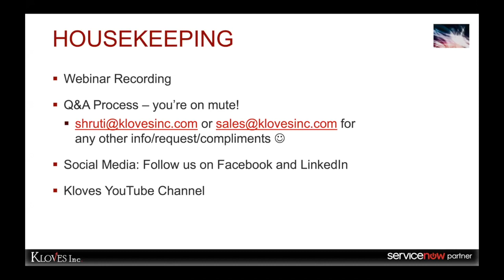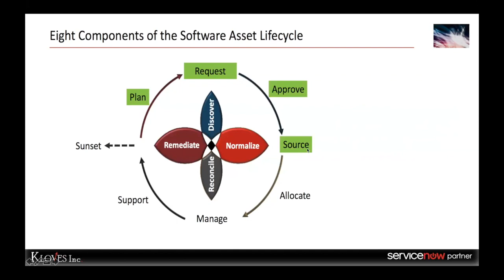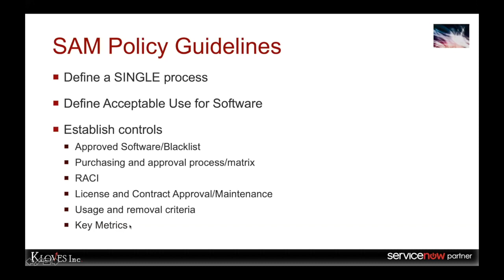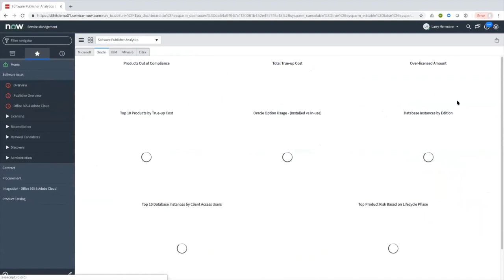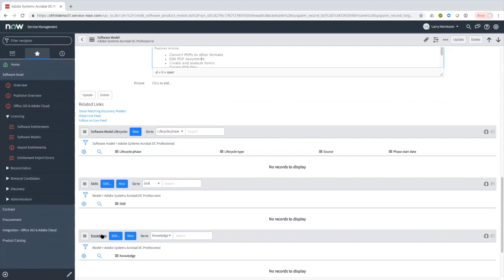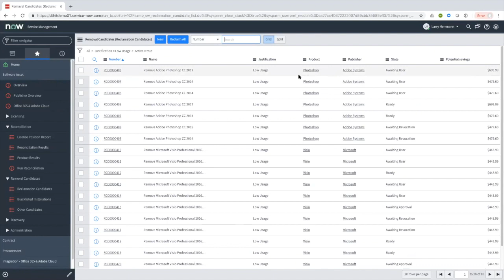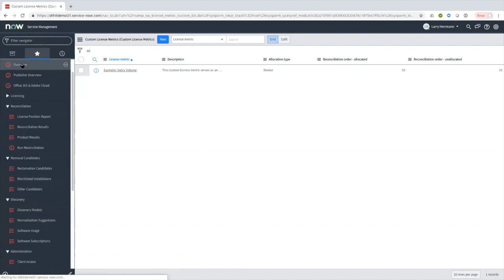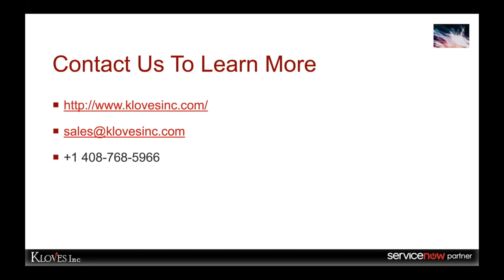A ServiceNow solution to a costly business problem: Software Asset Management Sep 2018